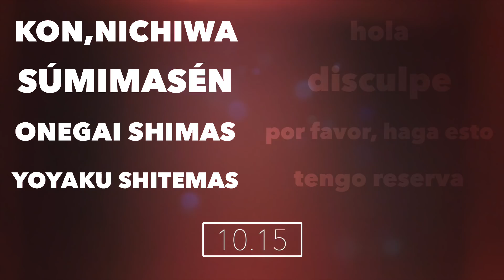¡TENGO UNA RESERVA! EN JAPONÉS PARA TURISTAS